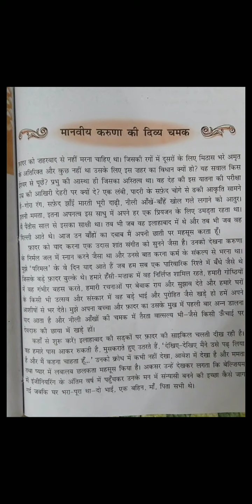Class 10th revision video for Hindi